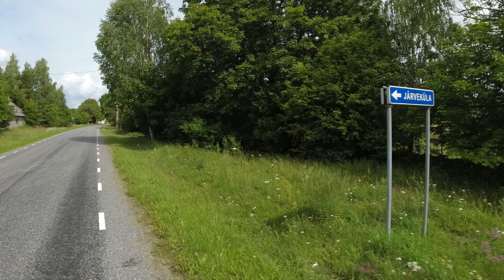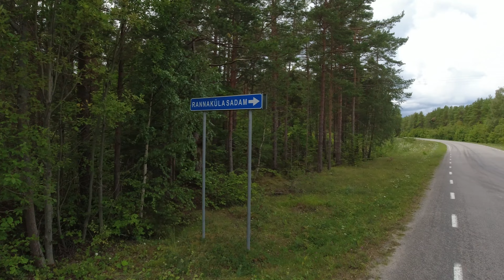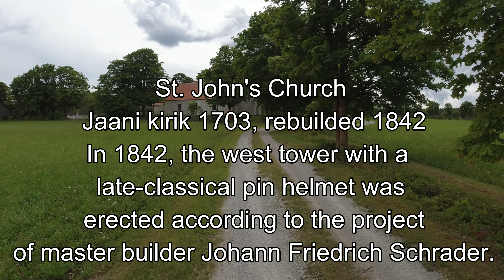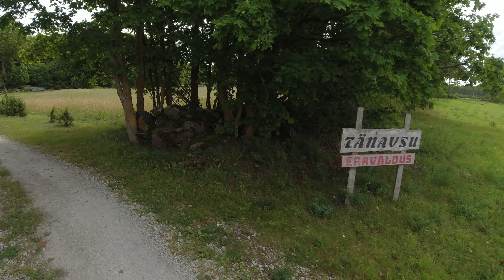15 päevane reis 15-day trip around Saaremaa island. 15 -дневное путешествие по Сааремаа. Day11 #02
15 päevane reis elektrijalgrattal mööda Saaremaal.
15-day trip on an electric bicycle around Saaremaa island.
15-дневное путешествие на электровелосипеде по острову Сааремаа.

Day 11   Part 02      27 July 2023    Total mileage ~ 124 km
Actual maps:

Покатушки на электровелосипеде
Riding an electricbike
16 July - 01 August  2023